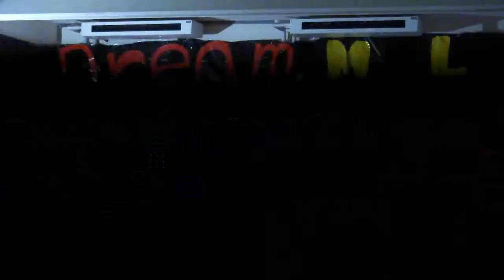聖約翰科技大學-藝國械逅 MLB 女舞 (3)